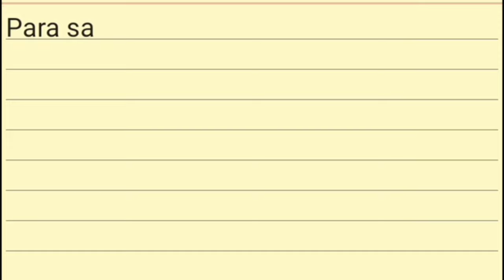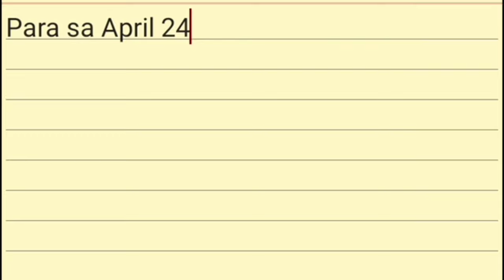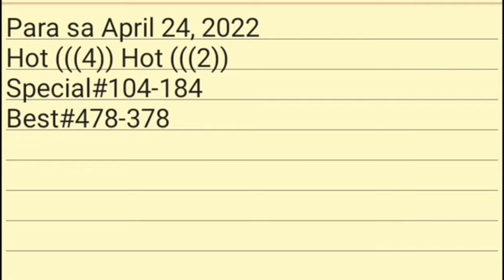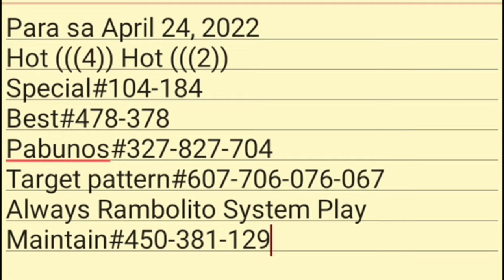BIG CONGRATS 287 9pm result; On the spot Para sa April 24,2022 Swertres Lotto National Draw Guide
👉🌠How to win 3D lotto?

👉Be a member of Weng Boy Channel

Related contents:
swertres hearing today April 13
swertres hearing today April 14
swertres hearing today April 15
swertres hearing today April 16